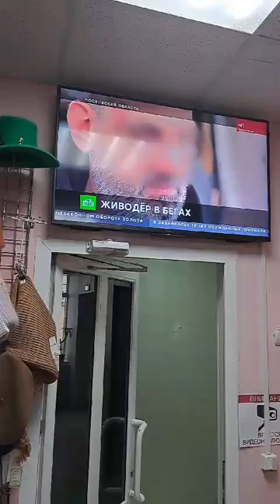И опять безнаказанность живодеров